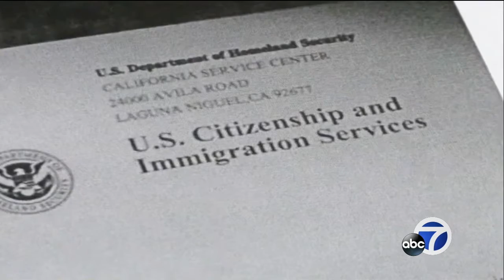Bay Area community defense project seeks to protect immigrant families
The Rapid Response Network in Santa Clara County is a community defense project which seeks to protect immigrant families from separation.